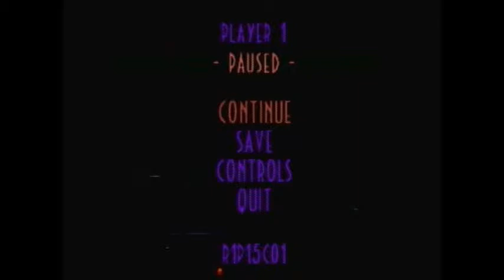Oddworld Abe's Oddysee 2 Player Mode Part 1 - Successful Attempt